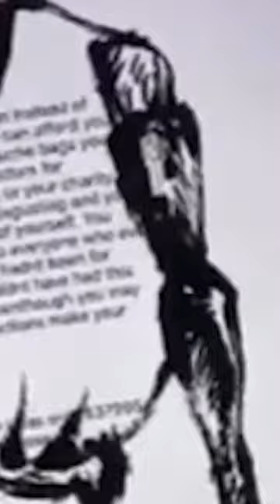Drawing With David Choe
david choe the choe show david choe podcast how to draw joe rogan experience david choe art jre shorts art tutorial art for kids art education joe rogan podcast satisfying oddly satisfying sketching easy art easy sketches easy sketches for beginners arts painting easy drawing ফারজানা ড্রয়িং একাডেমি art shorts painting tutorial for beginners artist art lesson jre clips art tutorials art ideas beef reaction